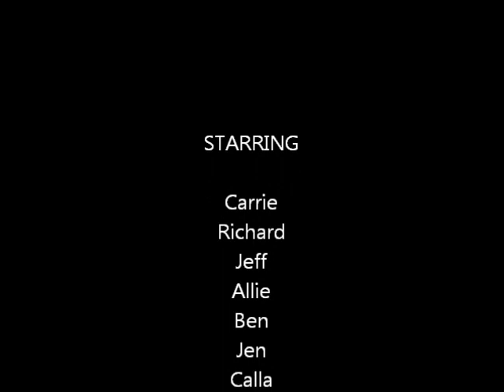Cowichan River and Gabriola Island, July 2013